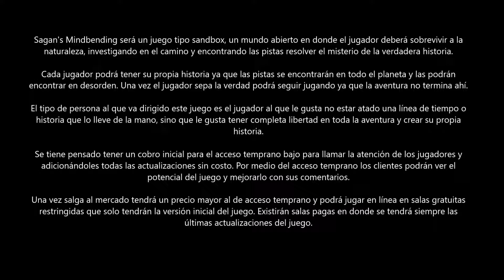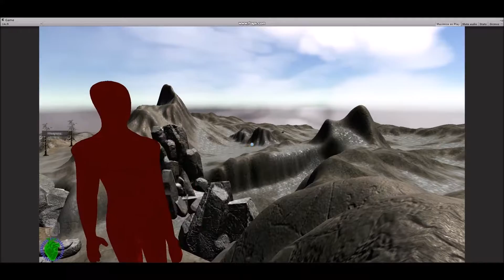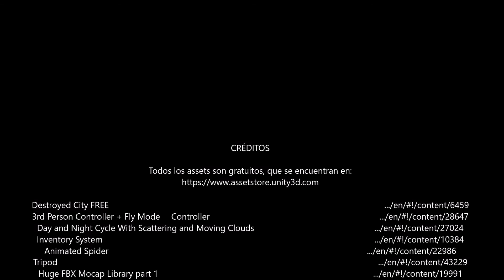Sagan's Mindbending Trailer 2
Segundo trailer de Sagan's Mindbending